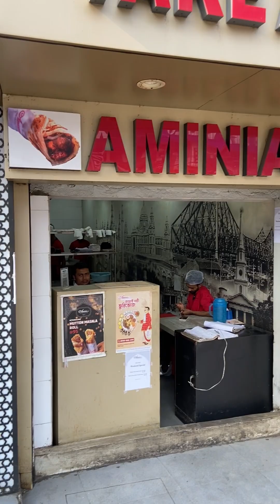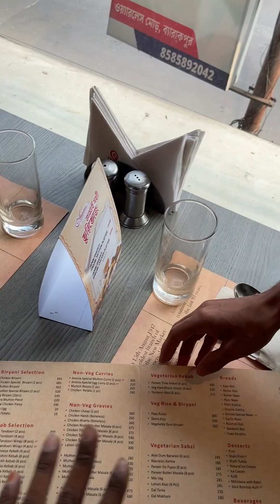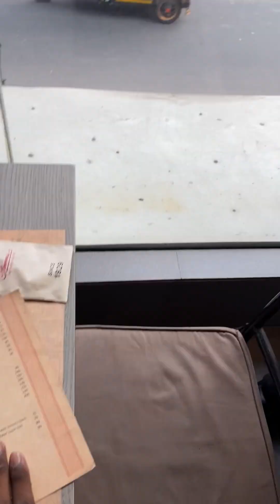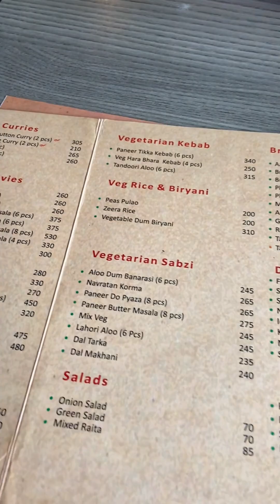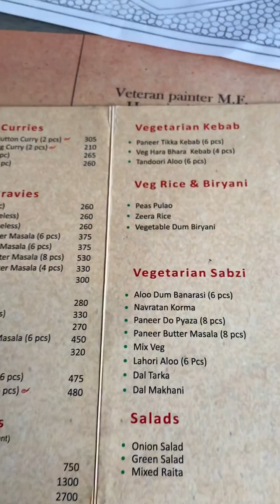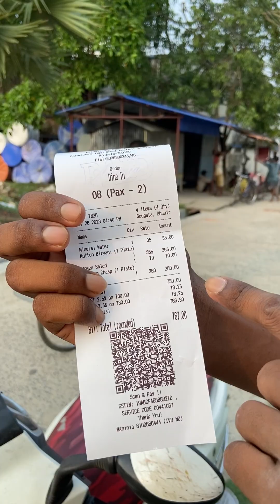আমিনিয়া রেস্টুরেন্টে গিয়ে বিরিয়ানি খেলাম ||খেতে কেমন ||🤔এত দাম! 😵